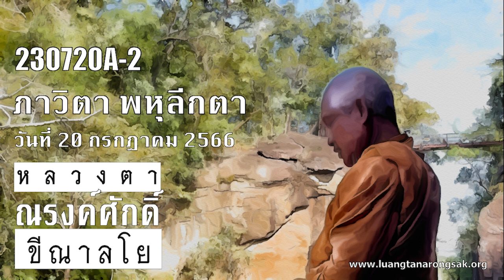230720A-2 ภาวิตา พหุลีกตา